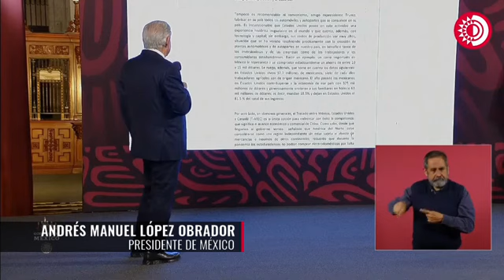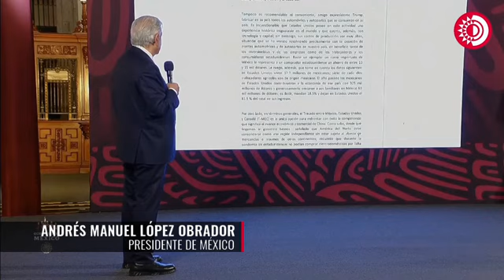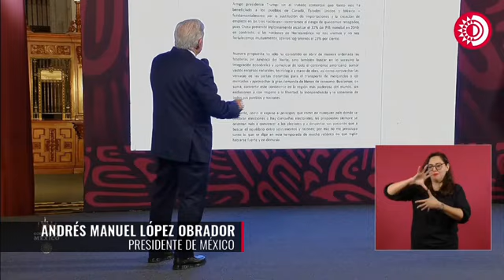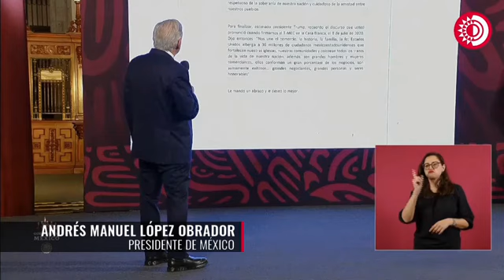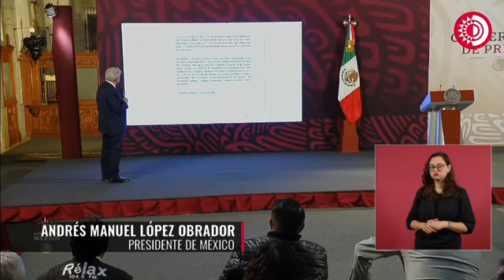López Obrador advierte a Donald Trump que cerrar la frontera sería como convocar una rebelión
Andrés Manuel López Obrador lee la carta que envió al candidato a presidente de EUA, Donald Trump.

Destaca su aclaración sobre que cerrar la frontera entre los dos países "sería equivalente a convocar a una rebelión en ambos lados".